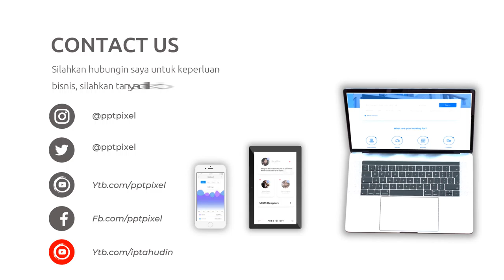Video Promosi Animasi Toko Online, Online Shop, Belanja, Store, Baju, Sepatu, Pakaian, Diskon, Bali